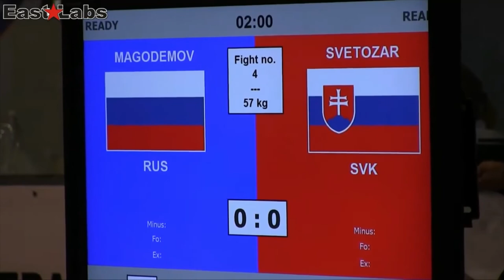WAKO Kickboxen European Championships 2013 Svetozar Šcur vs. Magomed Magomedov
Ein Video über die WAKO Europameisterschaft 2012 Krynica Zdroj, Polen.

Es kämpften Kickboxen Leichtkontakt LC 54kg, Svetozar Šcur (SVK) vs. Magomed Magomedov (RUS)